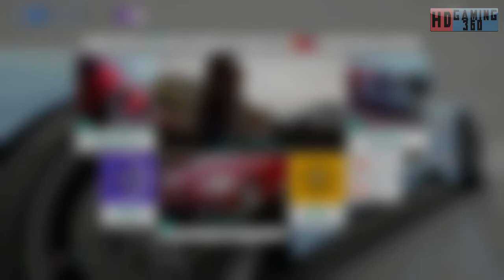Forza Horizon 4 PC Playthrough Part 89